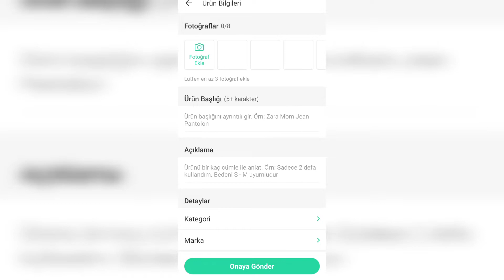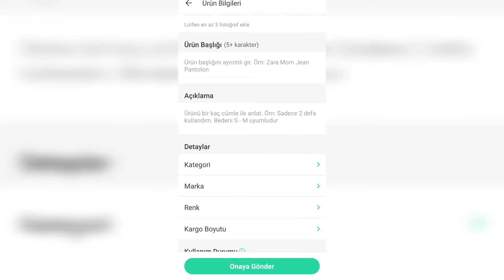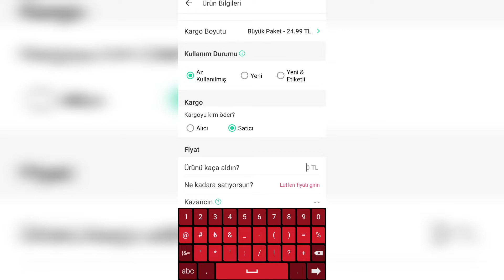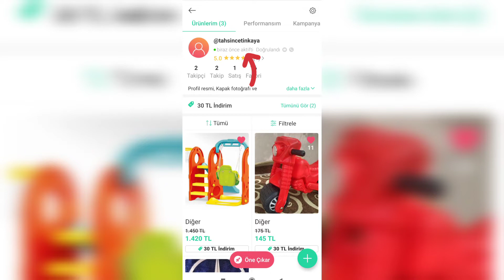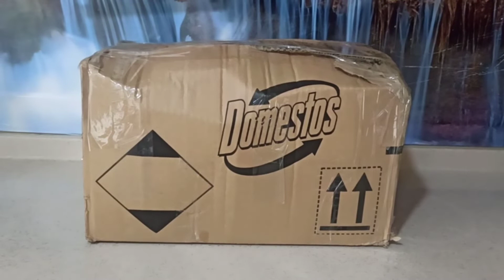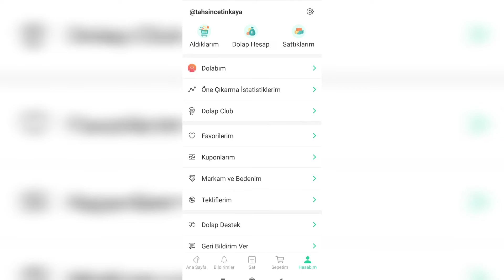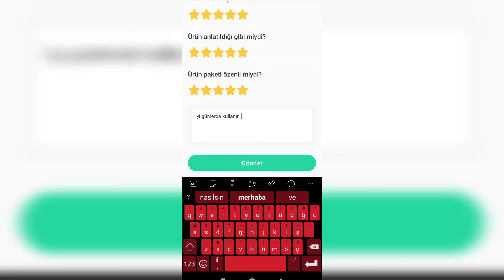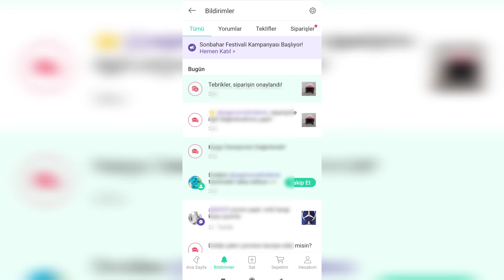Dolap Hızlı Satış Yapma - Dolap Uygulaması Nasıl Etkili Satış Yapılır? Dolap Tüyoları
Dolap Uygulaması üzerinden nasıl hızlı satış yapılır? Daha hızlı satış yaparak nasıl daha çok kar edilir sorularına yanıt bulacaksınız.

Merhaba! Dolap hızlı satış yapma, bir satış yöntemidir. Bu yöntem, dolap satışı yaparak elbise ve aksesuarlar gibi ürünleri hızlı bir şekilde satmayı amaçlar. Bu yöntem genellikle büyük mağazalarda veya online platformlarda kullanılır. Dolap hızlı satışı yaparken, ürünlerin fiyatlarının düşürülmesi ve satışa özel teklifler sunulması gibi yöntemler kullanılabilir. Bu sayede ürünler daha hızlı bir şekilde satılabilir.
Dolabınızda bulunan ürünleri hızlı bir şekilde satışa sunmak için aşağıdaki adımları izleyebilirsiniz:

Dolabınızdaki ürünleri tek tek tarayarak fiyatlandırın ve açıkça görülebilir bir yere etiketleyin.
Önceden hazırladığınız satış tekliflerini ve indirimlerini dolapınızın önüne koyarak müşterilerin dikkatini çekin.
Müşterilerinizin ihtiyaçlarına uygun ürünleri ön plana çıkararak satışı hızlandırın.
Müşterilerinizle kurduğunuz iletişimi sürekli kesintisiz tutarak satışı artırın.
Satış sonrası müşteri memnuniyetini önemseyerek müşterilerinizi tekrar geri kazanın.